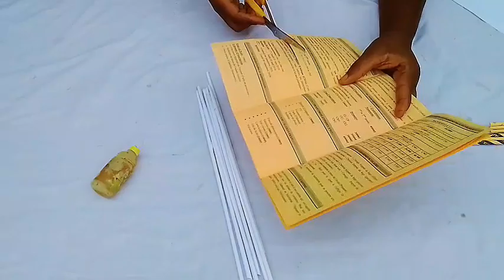How to Make a Table with Paper, jolie table en papier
This will teach you Who to make a beautiful table with paper, paper crafts , easy paper crafts/ diy home decor / easy WALL mate /paper craft / Diy ideas / room decor / paper wall HANGING ideas / unique wall hanging / very easy wall hanging craft / handmade ideas / paper flower wall hanging / wall deccor / flower wall hanging/ tuto paper décoration for home
Décoration en papier,  jolie fleurs en papier,
shorts
viral
trending
entertainment with art how to draw
paper toys
youtube shorts
kids craft
diy paper suitcase
creative
wallhangingdecoration
leafcraft
roseflowermaking
art of dhruv
paper craft
tutorial
drawing
paper crafts
art
crafts
paper flowers
solution
diy projects
how to draw
howto
video solution
how to solve
paper
paper flower
como fazer estrela ninja
tissue paper flowers
easy tissue paper flower
easy paper crafts
flower
easy crafts
paper art
home decor
diy craft
origami studio
woa doll crafts
woa dolls
handmade
paper dolls
quietbook
paper doll
doll paper
wow crafts doll
woadollcrafts
barbie
paper story
barbie story & crafts
woa diy
woa crafts
bonecas de papel
búp bê giấy
कागज की गुड़िया
birthday tutorial
الدمى الورقية تلبيس
rainbow rapunzel
elsa
hot and cold
easy origami moving paper toys
school supply
contest
make envelope with paper
bubble craft
balloon craft
tape craft
craft ideas
anjali art and craft
paper ninja star
como fazer shuriken
ЧБНК
how
make mobile stand with paper
make pencil stand with paper
paper shuriken
сюрикен
сюрикен из бумаги
one minute challenge
transformation
make wallet with paper
cómo hacer shuriken
surprising solution
unboxing toddlers craft box
handcraft
do it yourself
diy activities
rainbow friends paper craft
5-minute crafts
5 minutes craft
how to make spill art
coffee spill art tutorial
illustration
art challenge
improve art skills
flowers
viralshorts
ideas
crating
viralvideo
origami shoe
origami craft
happy birthday
birthday card
handmade card idea
card tutoral
arts
art tutorial
drawing art pencil
pencil art
paper gun
how to make paper gun
make paper gun
idea How to Make a Wall Hanging Craft in Minutes
simple and beautiful paper flower making
paper craft ideas
paper craft
цветы из фоамирана
фоамиран
своими руками
фом
украшения из фоамирана
резинки из фоамирана
резиночки из фоамирана
украшения ручной работы
аксессуары для волос
flowers from foamiran
повязка на голову
глиттерный фоамиран цветы
flores de foamiran
глиттерный фоамиран
glitter foam sheet craft ideas
glitter foam sheet flower making
заколки из фоамирана
цветы из фоамирана для начинающих
foam sheet
ободок
viki studio diy
foam sheet craft ideas

Lembrancinha para o dia das mães
Artesanías día de las madres
Mothers day crafts
lembrancinha dia das mães
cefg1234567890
flor de eva
como fazer flor de eva
 flowers
how to make a beautiful paper flower
paper crafts for school
craft
flower
diy
youten craft flowers
crafts with paper
Australia
in English
Sweden
diy activities
diy projects
handcraft
do it yourself
lifehacks
life hacks
proyectos faciles
trucos de belliza
useful things
tricks
crafts with paper
paper vase
paper basket
basket
vase
interior basket
interior design
paper crafts easy
ceiling craft
ceiling design
paper craft
handcraft
handmade
home decor
decoration
craft
interior design
design
interior
dangling
ceiling
simple
DIY
decor
easy craft
flower
paper flower
ceiling decoration
hanging flora
hanging paper flower
hanging flower
how to
creative ceiling
paper art
ceiling paper decor
diy craft
diy ceiling
ceiling paper craft
wall decor
纸花
Flor de papel
paper crafts
paper flowers
diy videos
diy flowers
paper decoration
纸工艺品
壁挂工艺品
怎么做
纸
工艺
病毒视频
病毒式短视频
装饰
dekorasi
kertas video pendek viral bagaimana melakukan kerajinan hiasan dinding kerajinan kertas
tutorial dekorasi rumah
DIY
Rumah
Zhǐ
bìngdú shìpín duǎnpiàn
zěnme zuò
bìguà gōngyì
zhǐ gōngyìpǐn
zhuāngshì
jiājū zhuāngshì jiàochéng
DIY
fángzi
ورق
شورت فيديو سريع الانتشار
كيف أفعل
حرفة معلقة على الحائط
ورقة الحرف
زخرفة
دروس ديكور المنزل
افعلها بنفسك
منزل
waraq
shurt fidyu sarie alaintishar
kayf 'afeal
hirfat muealaqat ealaa alhayit
waraqat alharf
zakhrafa
durus dikur almanzil
afealha binafsik
manzil